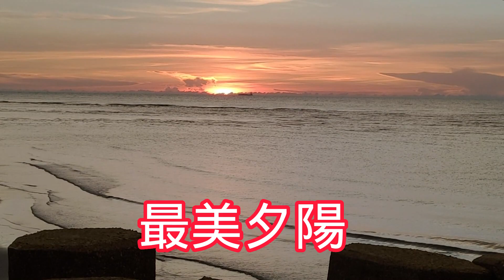《Wow！台中高美濕地夕陽，一生必看。木棧道上看夕陽，美！港口大風車旁看夕陽，美！高美濕地還有招潮蟹，念快一點招潮蟹變成招財蟹，心想事成。夕陽無限好，尤其近黃昏。》--峰言風語